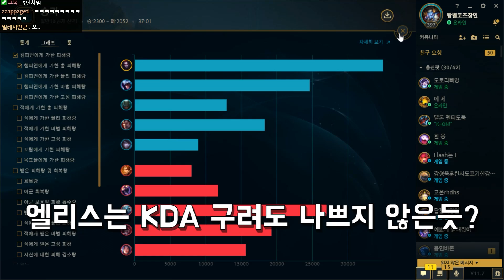이론상 DPS 최고의 템트리ㅋㅋㅋ평타로 암살하는거 실화냐ㅋㅋㅋㅋ★딜뽕 10단계★ 집공 엘리스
*에잉 강하다!!!